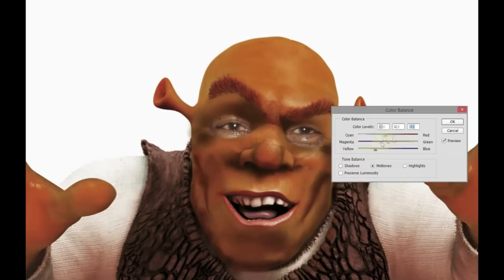Shrek photoshopped into Morgan Freeman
The following video is going to shock you...

This is just a joke. Its fake. You should have spotted it.